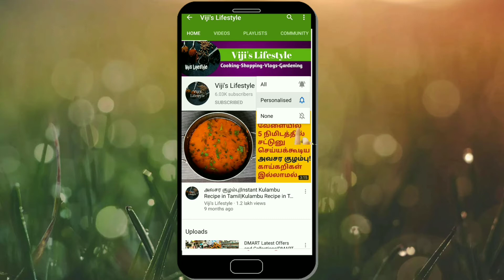கிச்சனுக்கு நான் வாங்கிய புதிய பொருட்கள்|1/2kg Mutton Biryani|Grocery Storage|Cookware Collections